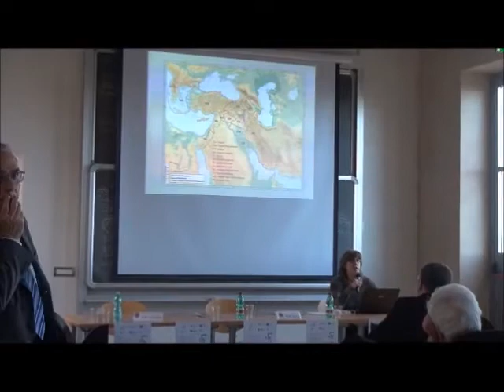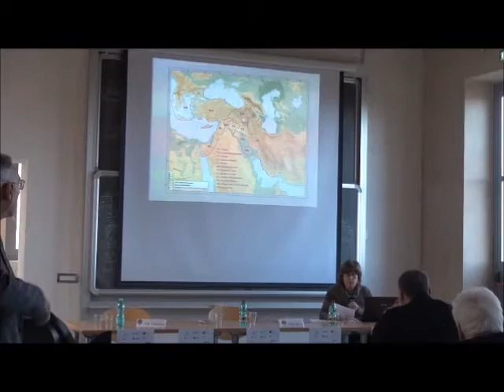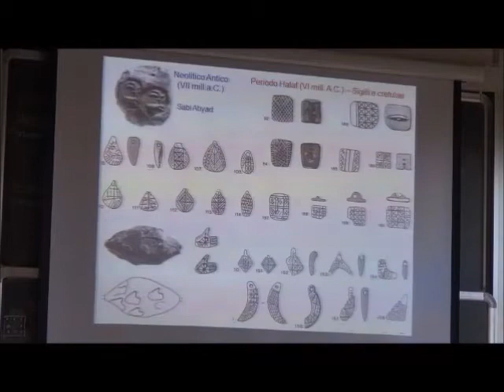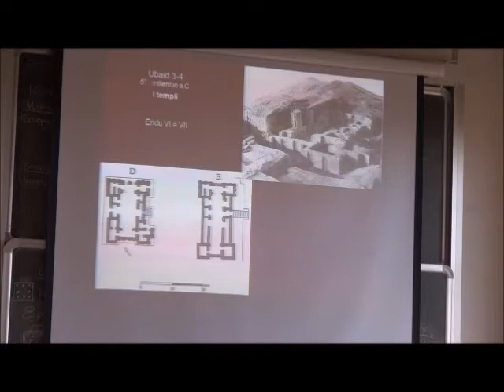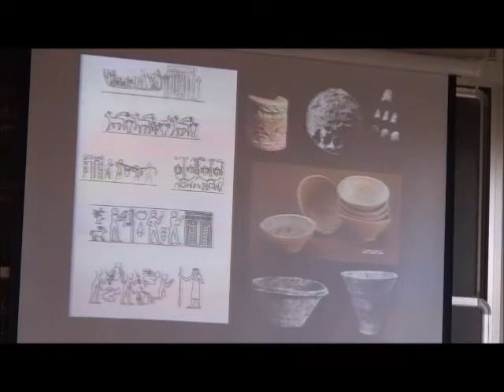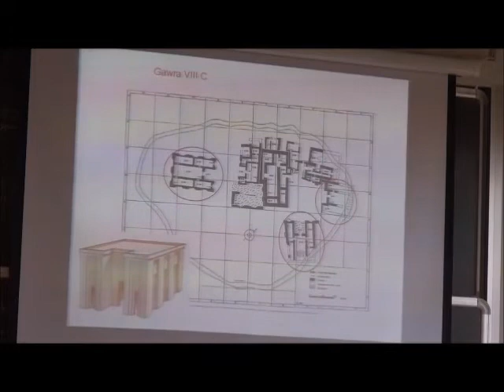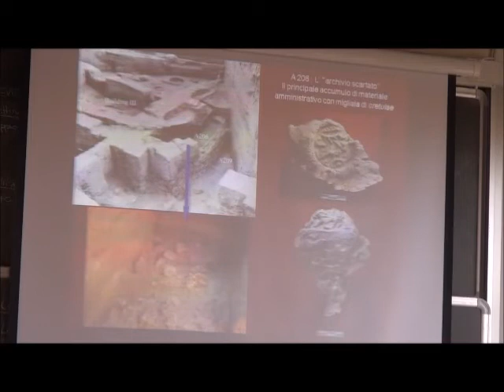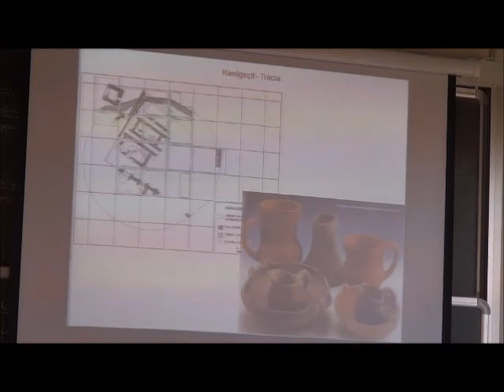LE CITTÀ VISIBILI | Marcella Frangipane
"La formazione della città in Oriente", conferenza tenuta dall'archeologa Marcella Frangipane nell'ambito del convegno "Le città visibili", svoltosi ad Alghero il 31 gennaio e il 1 febbraio 2014.

"Le città visibili" è un convegno promosso dal Museo Archeologico di Alghero, dalla Soprintendenza Archeologia, Belle Arti e Paesaggio di Sassari e Nuoro e dall'Università degli Studi di Sassari. Ad esso hanno partecipato alcuni fra i più importanti studiosi dell'archeologia del Vicino Oriente e del Mediterraneo fra protostoria e storia.

La prima giornata ha visto la presentazione del fenomeno urbano dalla Mesopotamia all'Anatolia, da Cipro a Creta e al mondo greco, dalle colonie greche a Cartagine e al nord Africa, dalla Francia meridionale alla Spagna e al Portogallo.